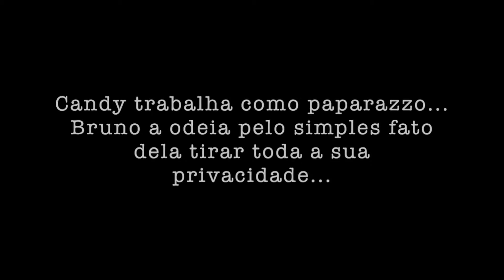Anitta plagio - PARTE 4 NA DESCRIÇÃO.